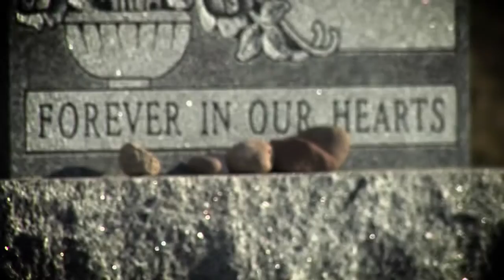Hebrew Free Burial Association (HFBA) Promotional Trailer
Less than two minutes, this brief film is a powerful synopsis of the importance of the Hebrew Free Burial Association in today's times.